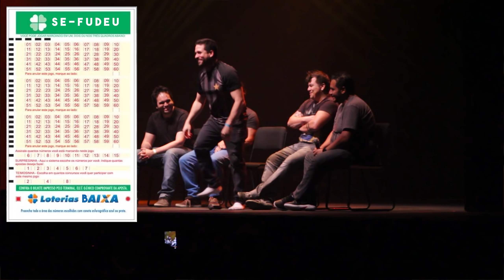T.R.A.U.M.A.S. #40 - PELADO NO PAGODE (VIVO RIO, RJ)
SNAP CHAT
MAUMEIRELLES